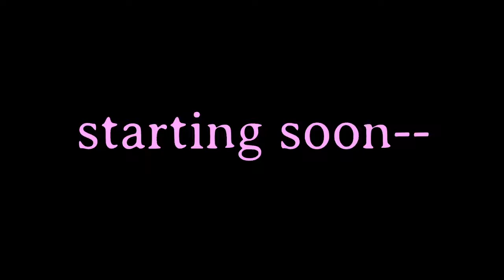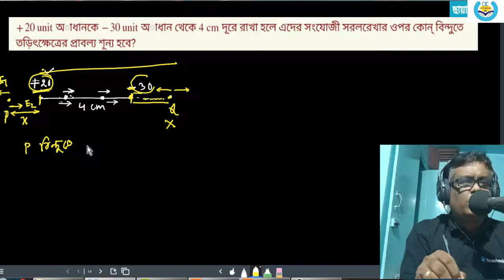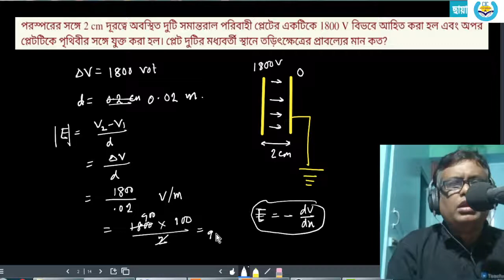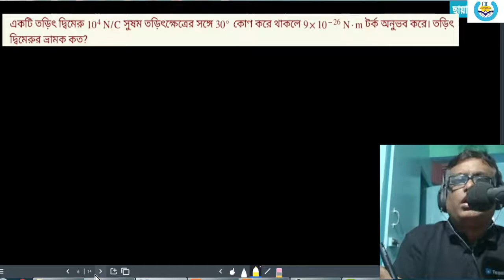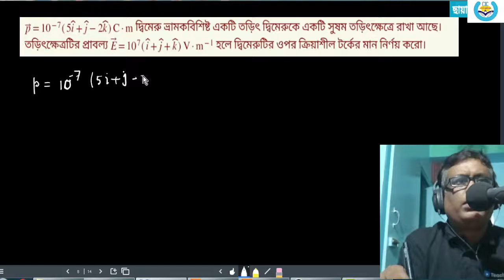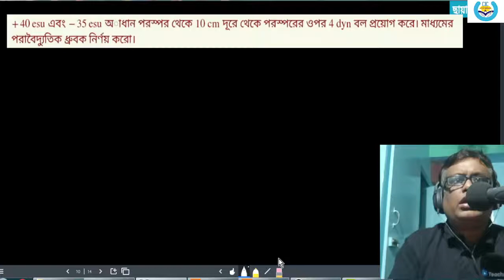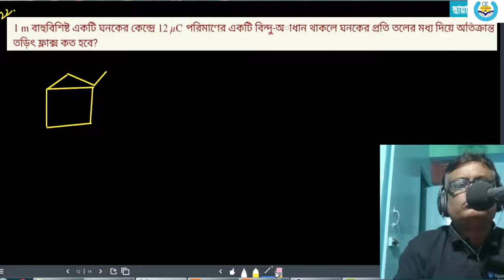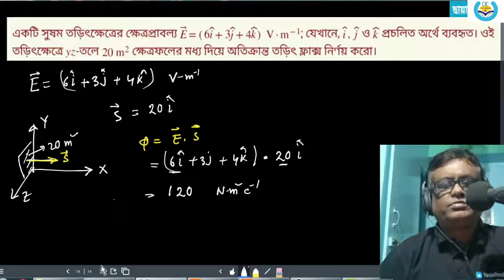CLASS 12 || ছায়া পদার্থবিদ্যা || তড়িৎ ক্ষেত্র || ELECTROSTATICS || অনুশীলনী SET I | PART 2